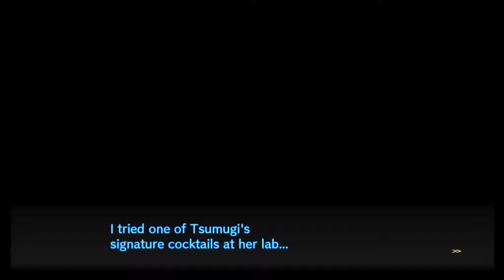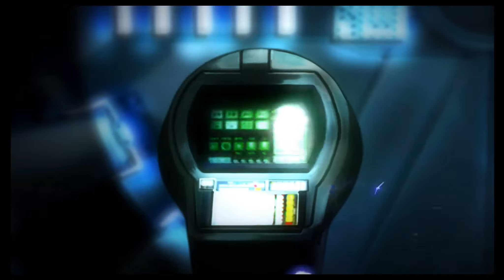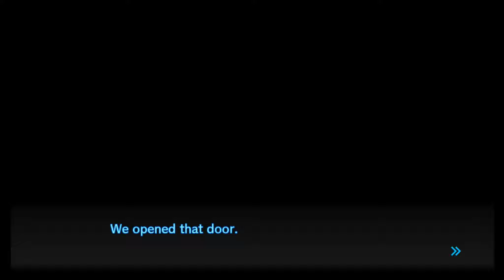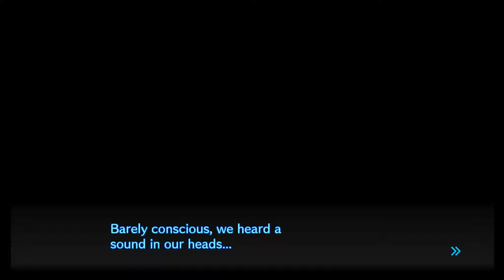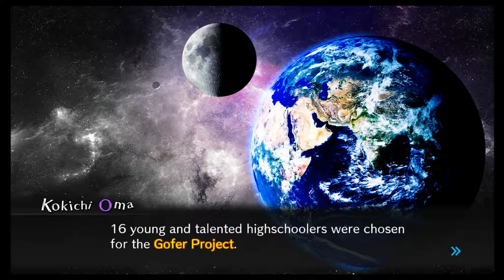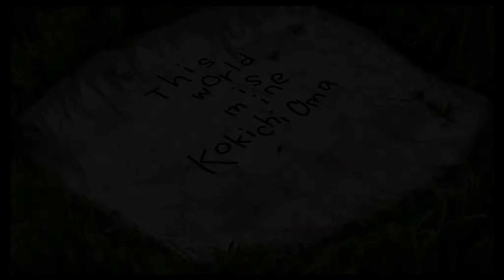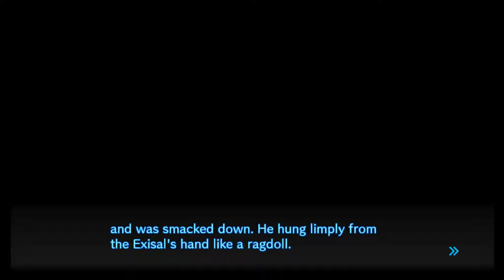EPIC ESCAPE! | Danganronpa V3 - Part 61